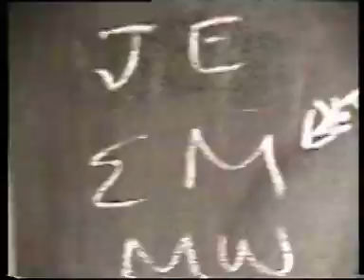Wick Pub Crawl